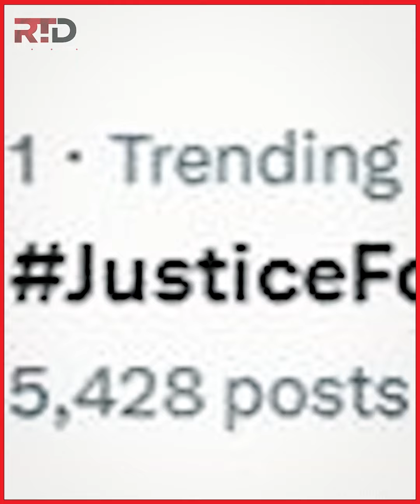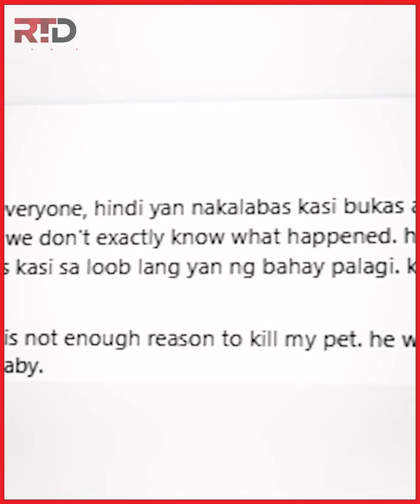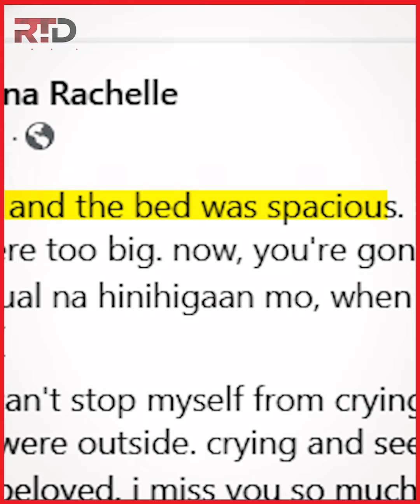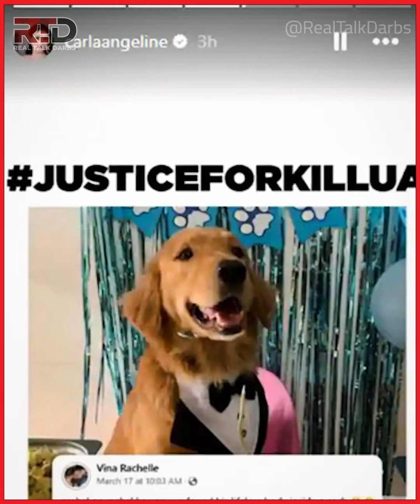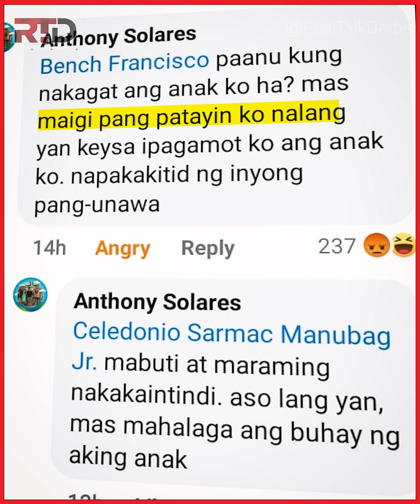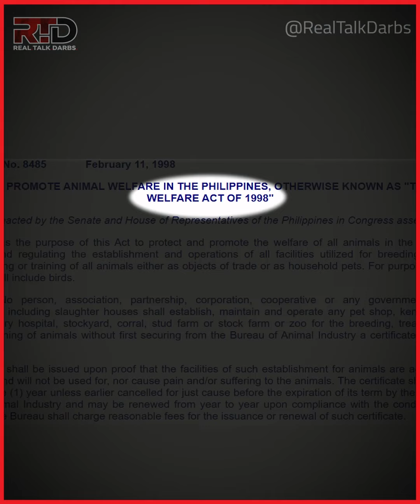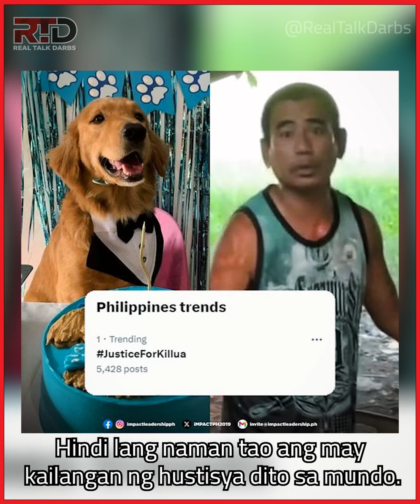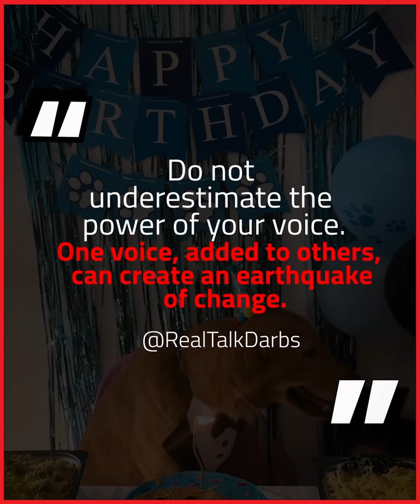I Analyzed The Tragic End of "Killua" The Golden Retriever